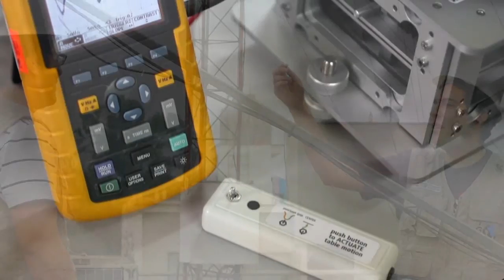Reforzando la capacidad científica y la gestión institucional en el IGP